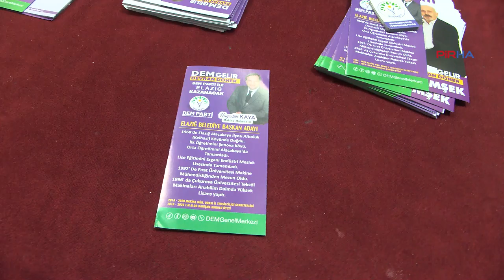DEM Parti, Elazığ’da seçim bürosu açtı: Çok çalışacağız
DEM Parti, Elazığ’ın Fevzi Çakmak Mahallesi'nde seçim bürosu açılışı yaptı. Yerel demokrasiyi güçlendirmek için sahada olduklarını ifade eden DEM Parti Dersim Milletvekili Ayten Kordu, "Faşizm var. Her yerde tecrit var, programını kendimizin oluşturacağı bir yerel demokrasi pratiğimiz var" dedi.